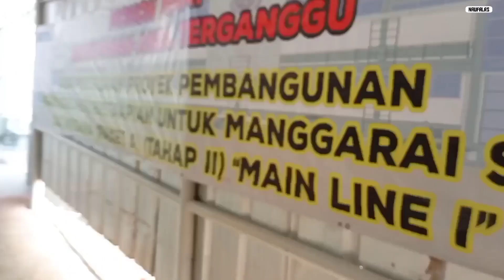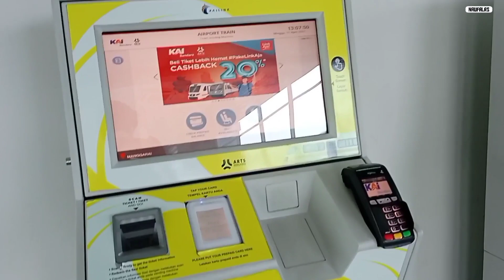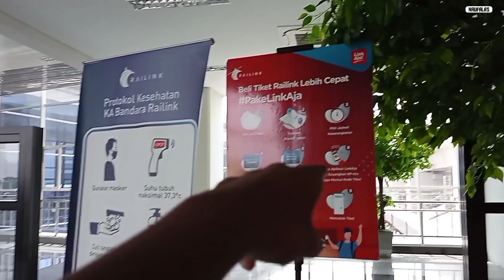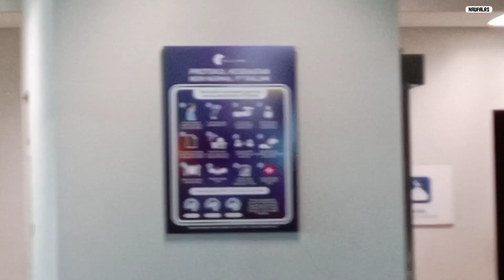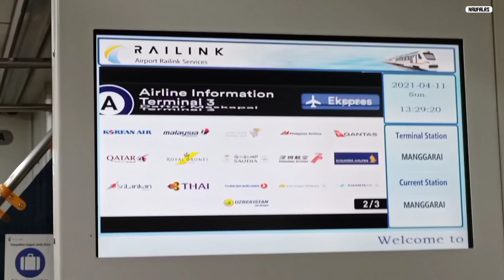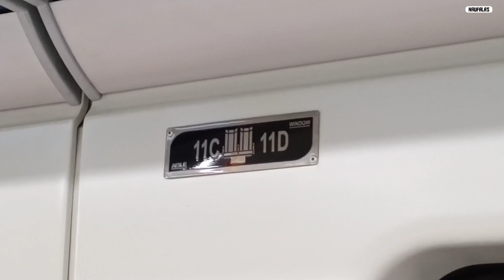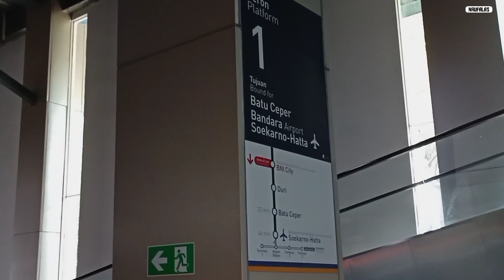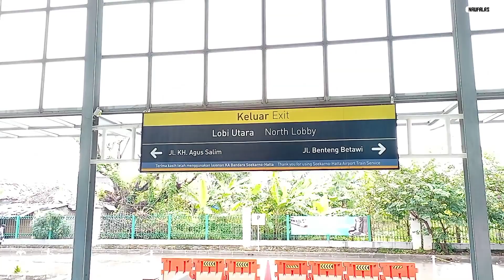MURAH BANGET!! TRIP KA BANDARA PREMIUM CUMA 5000 RIBU SAJA! TRIP KA BANDARA SOEKARNO HATTA TERBARU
MURAH BANGET!! TRIP KA BANDARA PREMIUM CUMA 5000 RIBU SAJA! TRIP MANGGARAI BATU CEPER TERBARU 2021
Keterangan Produksi Video
Tanggal : Edisi April 2021
Lokasi : KA Bandara Soekarno Hatta
This Video Supports 1080p Quality
Original Video By NaufalRSRailfans
Terimakasih :)
“PIRACY AND DOWNLOADING OF THESE VIDEOS ARE STRICTLY PROHIBITED EXCEPT NOT REMOVING THE VIDEO WATERMARK"